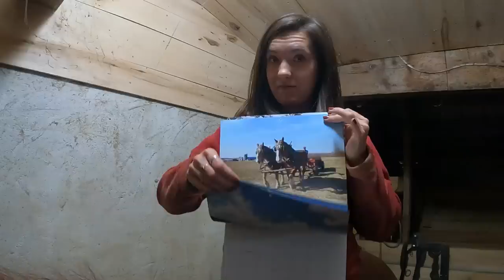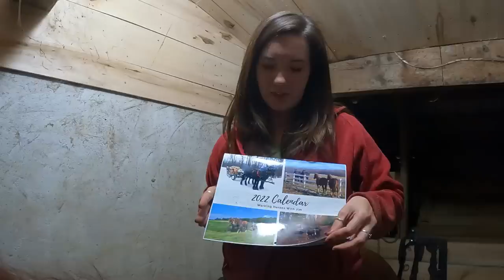HOW WILL THE COLTS REACT??? My daughter sits on our Suffolk Punch colts for the first time!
Today my daughter Abby has come over to attempt to sit on our Suffolk Punch Colts, Duke & Earl, for the first time. Watch to see how the colts will react to this new step in training!

Watch our videos to learn about draft horses- horse logging, horses farming, and horse training! Jim uses Belgian, Percheron, and Suffolk horses to do work on the farm and in the woods. He teaches about harnesses, horse-drawn logging and farming equipment, horse feeding and maintenance, and voice commands for horses. New videos uploaded every week. Keep watching to see how Jim trains his new Suffolk Punch colts as he has trained his full-grown teams!

Our Horses
Belgian team ►   Lady & Bill
Percheron team ►   Ken & Buck
Suffolk Punch team ►   Duke & Earl

Go Pro 7
Go Pro 9